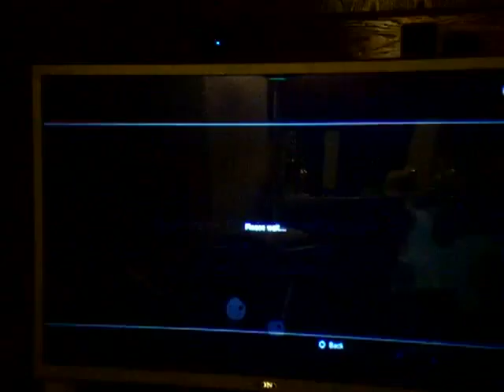September 24, 2010 #5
PS3 Castle crashers with people who never played before